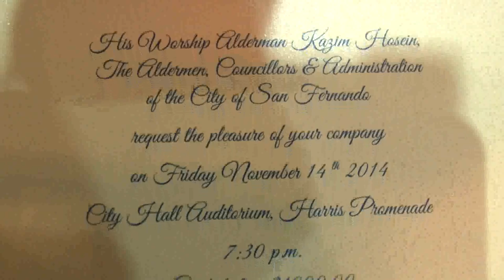San Fernando City Week Black Tie Dinner - Nov. 14 2014 - Trinidad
The Annual Fundraiser @ $1,000,- per plate